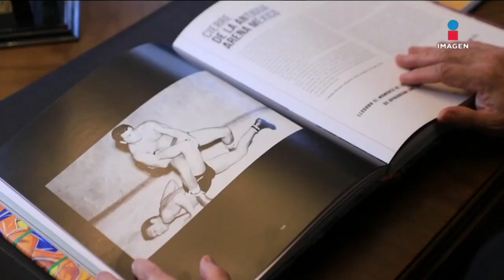Daniel Aceves, medallista mexicano de lucha grecorromana | Noticias con Francisco Zea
"Tenemos que ser mujeres y hombres con más proyectos que recuerdos", afirma DanielAceves, medallista mexicano de lucha grecorromana en Los Ángeles 1984.